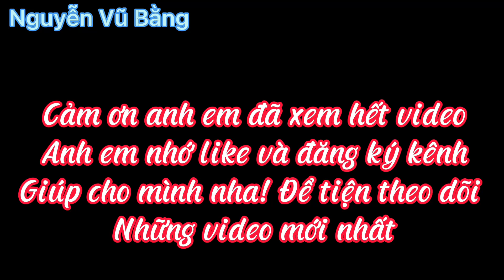Động Cơ KuBoTa DC70 Bị Nước Loàn Qua Nhớt Và Nhớt Loàn Qua Nước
Nguyên nhân và cách khác phục động cơ bị nhớt loàn qua nước! Và nước lòn qua nhớt